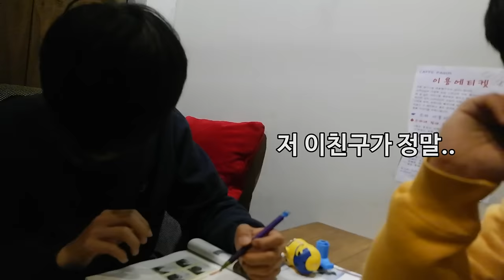[이성현] 친구 시험공부를 방해해봤다